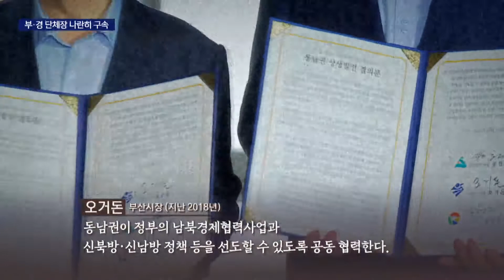초유의 부산경남 단체장 구속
[앵커]
저희 KNN은 지난 한 해를 돌아보는 기획 보도 시간을 마련하고 있는데요,

올해는 부산경남 단체장들이 나란히 구속되는 사태가 벌어졌습니다.

부울경 메가시티와 가덕신공항 등 협력적 관계의 시작을 알렸던 두 단체장의 구속으로 현안 사업들도제대로 마무리하지 못한채 불명예 퇴진하는 오점을 남겼습니다.

윤혜림 기자가 전해드립니다.

[기자]
민선 7기 출범 100일을 맞아 부산경남울산 시도지사들이 모인 자리,

문 대통령의 지역균형발전 핵심 과제인 메가시티 사업 등 동남권 현안사업에 대한 구체적 협력이 이뤄진 순간입니다.

{오거돈 부산시장(지난 2018년)/"동남권이 정부의 남북경제협력사업과 신북방*신남방 정책 등을 선도할 수 있도록 공동 협력한다."}

{김경수 경남도지사(지난 2018년)/ "(이해관계나 갈등이 조정이 잘 안됩니다.) 광역교통청이나 광역교통기구가 설치되면 거기서 협의권뿐만 아니라 그 안에서 합의된 내용을 추진할 수 있는 권한까지 줘서. "}

가덕신공항 추진에 본격 가세하며 부울경 협력은 속도를 내는 듯했습니다.

하지만 오래가지 못했습니다.

1년 뒤 부하직원을 강체추행한 혐의로 오거돈 전 시장은 자리에서 물러났고.

결국 지난 6월, 혐의가 인정돼 결국 법정구속됐습니다.

{오거돈 전 부산시장(지난6월 29일)/"피해자분들과 시민 여러분들게 거듭 사과드리고"}

불과 한 달도 안돼 이번엔 김경수 경남도지사가 구속됐습니다.

드루킹 댓글 여론조작 혐의로 대법원 유죄가 확정되면서 창원교도소에 재수감됐습니다.

경남도는 민선출범 뒤 7번째 권한대행체제로 돌입했습니다.

{김경수 전 경남도지사/"완전히 새로운 경남,더 큰 경남을 위해 시작한 일을 끝까지 함께 마무리하지 못해 참으로 안타깝고 송구합니다."}

부산경남 두 단체장이 한 해에 모두 구속되는 유례없는 오명의 역사를 남긴 것입니다.

부산은 권한대행 1년, 보궐선거로 선출된 박형준 시장 1년으로 쪼개기 시정운영이 이뤄지고, 경남은 보궐선거를 치르지 않고 권한대행체제가 유지되고 있습니다.

가덕신공항, 남부내륙철도, 부울경메가시티 등 견고한 협력체계도 흔들리기 시작했습니다.

오거돈 전 시장의 1호 공약인 가덕도 신공항 재추진은 여전히 넘어야 할 산이 많고, 김경수 전 지사의 1호 공약인 남부내륙철도 사업은 내년에야 사업이 본격 진행되는 수준에 그치고 있습니다.

반쪽 시정, 미완성의 도정이라는 오명 속에 시도민들의 실망은 컸습니다. 다가오는 내년 6월 지방선거, 끝까지 책임을 완수할 수장의 역할이 더 없이 중요해 보입니다.